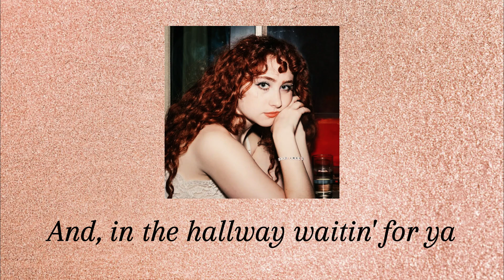Chappell Roan - Red Wine Supernova, an early demo with old lyrics (snippet)!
Hiiii, I've seen multiple people repost this edit without credit, if you're gonna do it, please credit my channel :')

💸 I am not profiting from this video. If you enjoyed it, please consider buying me a coffee, it REALLY helps a lot!